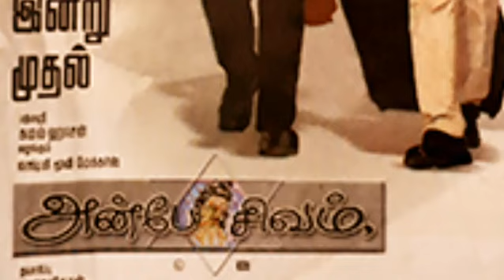சீமான் ரஜினி கமல் கூட்டணி அரசியல்/power by Illuminati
சீமான் அரசியல், ரஜினி அரசியல், கமல்ஹாசன் அரசியல்.
இவை அனைத்தும் கமல்ஹாசன் இயக்கி வருகிறார்.